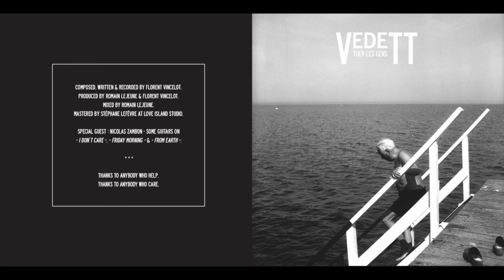VedeTT - I Don't Care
VedeTT - Fade Away

Taken from "Tuer les Gens" LP

© VedeTT - Nerlov - Echo Orange